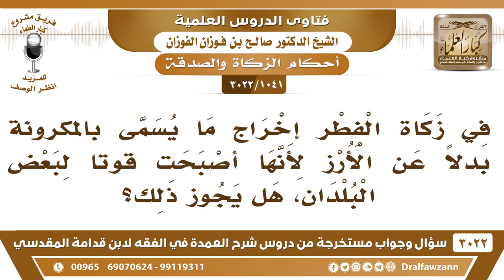[1041 -3022] ما حكم إخراج المكرونة في زكاة الفطر بدلاً عن الأرز لأنها أصبحت قوتاً لبعض البلدان؟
-"[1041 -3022] السؤال: في زكاة الفطر إخراج ما يسمى بالمكرونة بدلاً عن الأرز لأنها أصبحت قوتاً لبعض البلدان، هل يجوز ذلك؟
الجواب: الجَوَابُ: البلد الذي قوتٌه من المكرونة يخرجون من قوتهم، أما البلد الذي فيه قوت غير المكرونة لا ما تجزئ، نعم.
للاشتراك في قناة الشيخ صالح الفوزان

للاستفسار والإقتراحات والدعم
رئيس الفريق
لمشروع كبار العلماء